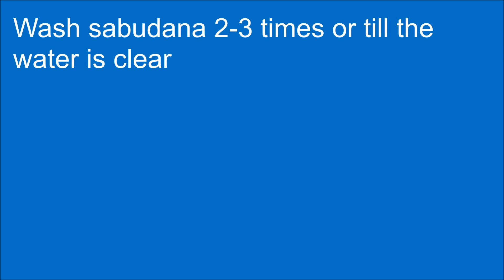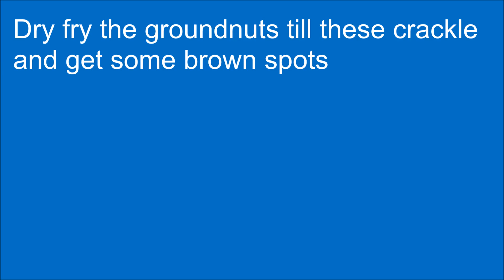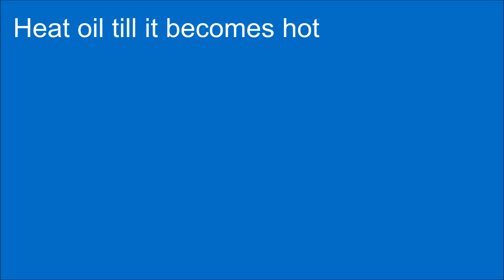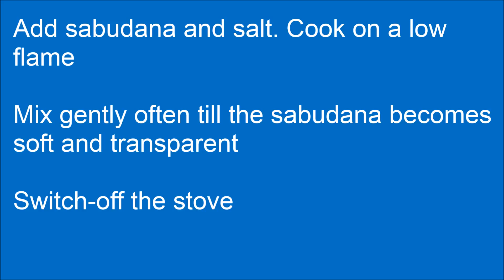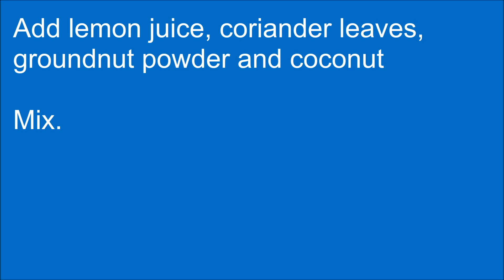Sabudana Kichdi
Sabudana kichdi is a tasty and healthy dish. It is quite common to break a Navaratri, Shivaratri or similar fast with this food.  What's more, if you want to change the sameness of everyday breakfast, this cuisine would be a good choice.  For a light evening food too, sabudana kichdi, also known as sago khichdi, would be a fine fit.

Sabudana, called as pearl tapioca in English, is the main ingredient of this kichdi. Among the other items of sabudana kichdi are tomato, carrot and potato. Some, who are preparing this food to break a fast, may not use these or any other vegetables.

In about 10 minutes you can make this food. This should be yet another reason to know how to prepare sabudana kichdi. Do, note, however, you have to soak the sabudana or sago for at least six hours.

Add groundnut powder to scale the taste of sabudana kichdi higher.

Garnish with fresh coriander leaves, coconut gratings and a few drops of lemon juice to make sabudana kichdi lip-smacking.